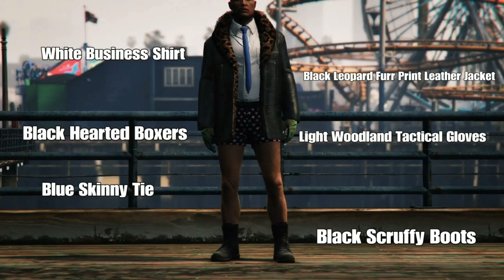GTA 5 Online |♡ 5 Female Tryhard Outfits! (Tryhard/FreeMode) (PS4/Xbox One/PC) ♡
FAQ -

Will they delete your current outfits? Yes but you will keep your current outfit you are wearing.

Merge components and do the creator glitch.